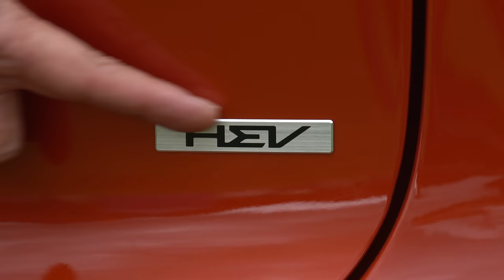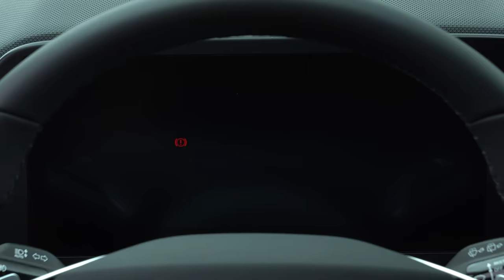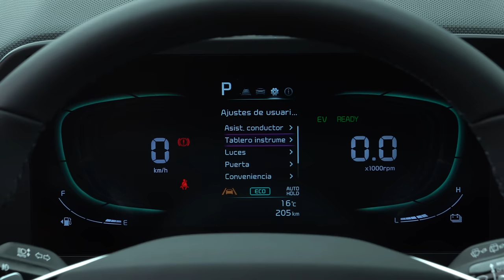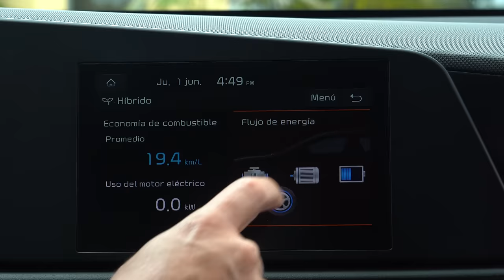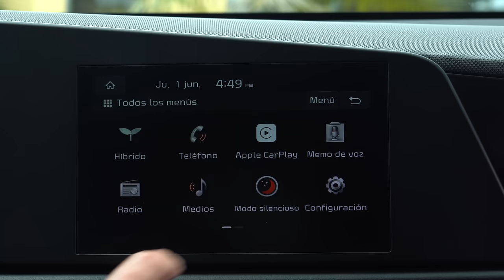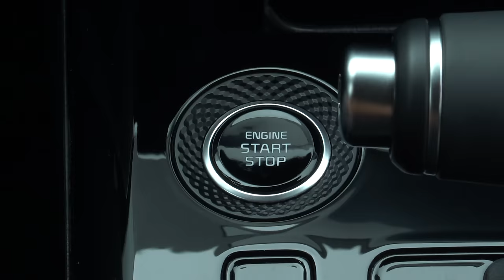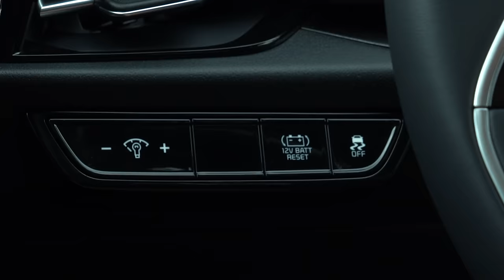Kia Niro Híbrido 🔥 ¿900 km con un solo tanque? 🔋⚡ Prueba - reseña (4K)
Kia Niro, probamos a fondo la segunda generación de este exitoso Crossover/SUV híbrido de la casa sur coreana. El nuevo Kia Niro HEV es ahora más atractivo, equipado y eficiente. El 2023 Kia Niro llega en versiones Vibrant y Zenith, ambos con motor híbrido tradicional "HEV" de 1.6L de 139 hp y 265 Nm de torque. ¿Qué les parece el nuevo Kia Niro Hybrid 2024? ¿Les gustó el Kia Niro? Déjanos tus preguntas o comentarios... ⬇️⬇️⬇️

Precio Kia Niro 2023 (junio de 2023)**
• Kia Niro Vibrant AT: $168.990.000 (USD 39.300)*
• Kia Niro Zenith AT: $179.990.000 (USD 41.858)

* Precio de la versión del video.

Resumen del vídeo: ⬇️
00:00 Kia Niro HEV
01:05 Diseño Exterior
02:25 Diseño + aerodinámico
04:17 Capacidad del Baúl / Maletero
05:06 Tamaño & Medidas
05:48 Diseño Interior
06:51 Clúster de instrumentos
07:49 Centro de entretenimiento
08:33 Interfaz dual (sonido - aire)
10:35 Recarga batería de 12V
11:21 Sillas traseras
12:00 Equipo en Seguridad
13:19 Motor = esquema híbrido
14:53 Aceleración 0-100km/h
16:12 Modo ECO = Levas para regeneración
17:01 Esquema híbrido
18:08 Consumo de combustible
19:20 Conclusiones
20:52 Precio Kia Niro HEV